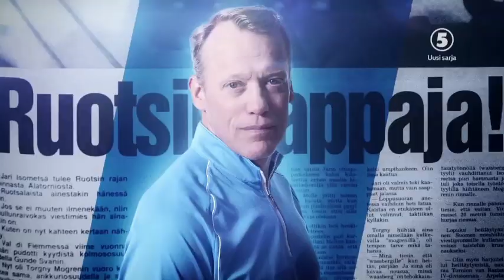Mertaranta ja legendat -traileri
Tältä näyttää TV5:n helmikuun 2016 uutuussarja Mertaranta ja legendat! Sarjaa luotsaa maamme ykkösselostaja Antero Mertaranta. Tähtinä loistavat urheilulegendat Timo Jutila, Marja-Liisa Kirvesniemi, Hanna-Maria Seppälä, Jari Isometsä, Jani Sievinen, Toni Nieminen, Tommi Evilä ja Minna Kauppi.